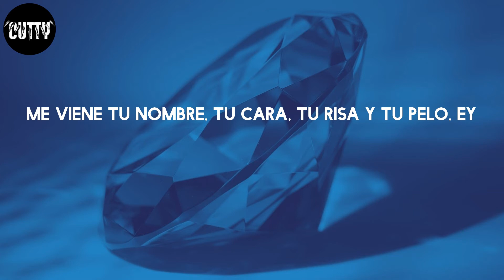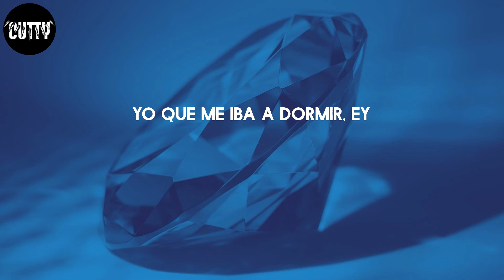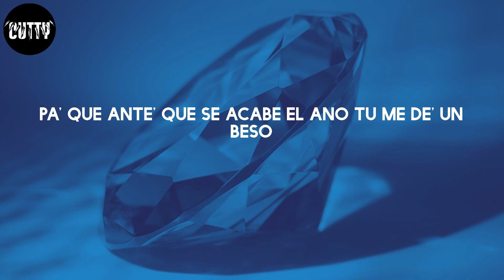Bad Bunny - Yonaguni (Letra/Lyrics)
Yonaguni - Bad Bunny

Letra:
Yeah-yeah-yeah-yeah
Yeah-yeah-yeah-yeah-yeah-yeah
Yeah-yeah-yeah-eh, yeah
De-Demasia'o grande
To'a la noche arrodillado a Dio' le rezo